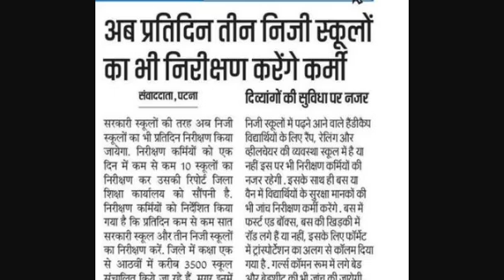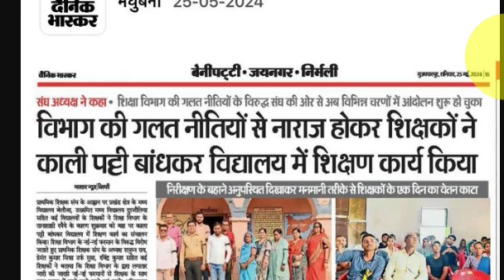Bihar Teacher News Today BPSC TRE 3, STET 2024